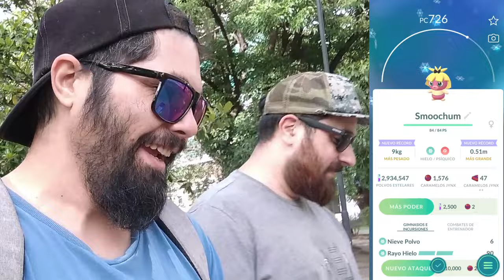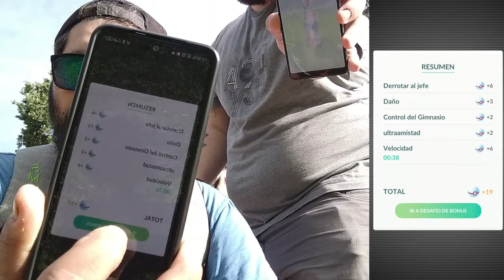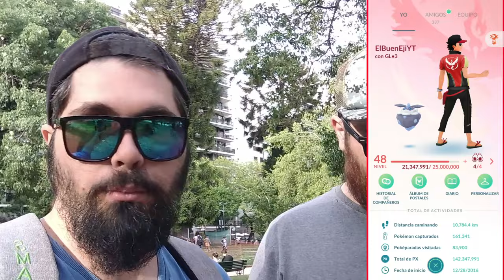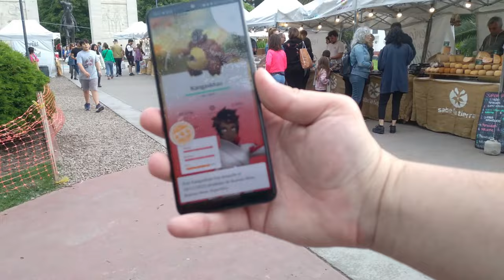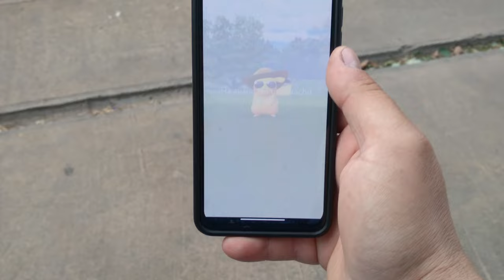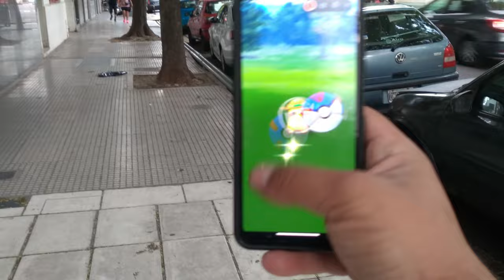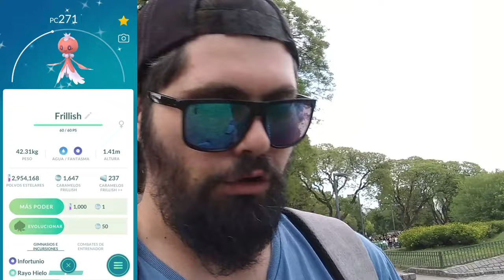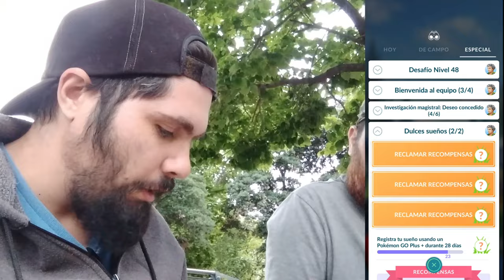¡ESTE SHINY ✨ NO ME LO ESPERABA! l Jugando en el Riva l Pokemon GO Argentina l El Buen Eji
En el video de hoy, salimos a caminar junto a @sha_kingo1501 e hicimos un poco de farmeo de polvos, experiencia y pasar un buen rato jugando Pokémon Go, espero les guste el video 😁

- 50 Polvos estelares
- Aparece un Pokémon
- Incienso x1
- Caramelos raros x5
- 50 Mega Energía de Charizard

Código: VQQTVQFKQ